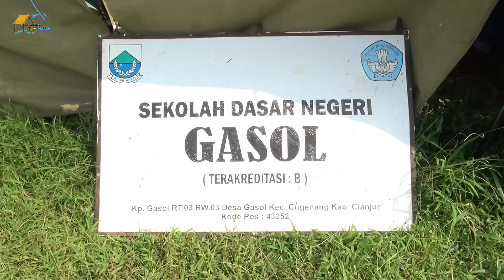Lihat Sekarang...Setelah 6 Bulan Di Landa Gempa. Dana Bantuan Sudah Turun Nih...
Assalamualaikum.

SAMBAL LONA'S KITCHEN SERASA MASAKAN BUNDA

D O N A T U R :
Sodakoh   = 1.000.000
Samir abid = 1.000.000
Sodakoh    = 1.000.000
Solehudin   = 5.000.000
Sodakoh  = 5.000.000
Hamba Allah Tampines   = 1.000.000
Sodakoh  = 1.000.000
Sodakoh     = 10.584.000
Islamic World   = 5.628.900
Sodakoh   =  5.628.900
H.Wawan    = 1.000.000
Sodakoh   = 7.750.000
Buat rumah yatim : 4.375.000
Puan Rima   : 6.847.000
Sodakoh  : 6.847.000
Sanusi Bin Mat  : 2.600.00
Sodakoh  : 2,600.000
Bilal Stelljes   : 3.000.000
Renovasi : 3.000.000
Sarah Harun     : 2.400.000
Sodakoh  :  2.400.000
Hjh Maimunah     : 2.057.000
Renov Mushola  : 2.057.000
Hamba Allah Los Angeles USA : 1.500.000
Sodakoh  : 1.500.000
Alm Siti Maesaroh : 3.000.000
Renovasi Mushola : 3,000.000
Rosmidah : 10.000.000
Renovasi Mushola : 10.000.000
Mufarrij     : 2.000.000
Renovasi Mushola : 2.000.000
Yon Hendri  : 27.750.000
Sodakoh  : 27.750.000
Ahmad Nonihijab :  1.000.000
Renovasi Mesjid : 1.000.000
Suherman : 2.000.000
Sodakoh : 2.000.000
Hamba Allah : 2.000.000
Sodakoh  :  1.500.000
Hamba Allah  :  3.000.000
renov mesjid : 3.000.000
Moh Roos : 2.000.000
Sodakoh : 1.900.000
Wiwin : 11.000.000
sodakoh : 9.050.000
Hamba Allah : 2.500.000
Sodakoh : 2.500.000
Alm Atik : 500.000
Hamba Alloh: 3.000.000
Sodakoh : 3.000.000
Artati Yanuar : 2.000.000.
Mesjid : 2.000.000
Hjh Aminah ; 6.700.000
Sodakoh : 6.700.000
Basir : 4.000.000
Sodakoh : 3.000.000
Ria : 500.000
Sodakoh : 200.000
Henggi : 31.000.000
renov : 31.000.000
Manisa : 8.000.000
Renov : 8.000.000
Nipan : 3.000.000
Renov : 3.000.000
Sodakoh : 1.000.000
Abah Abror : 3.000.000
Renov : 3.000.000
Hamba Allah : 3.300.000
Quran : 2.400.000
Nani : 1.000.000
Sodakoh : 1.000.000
Nida : 500.000
sodakoh : 500.000
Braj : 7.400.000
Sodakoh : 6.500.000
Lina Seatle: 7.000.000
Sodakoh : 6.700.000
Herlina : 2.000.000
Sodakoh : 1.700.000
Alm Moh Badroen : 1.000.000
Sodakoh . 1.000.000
Canada : 500.000
Sodakoh : 200.000
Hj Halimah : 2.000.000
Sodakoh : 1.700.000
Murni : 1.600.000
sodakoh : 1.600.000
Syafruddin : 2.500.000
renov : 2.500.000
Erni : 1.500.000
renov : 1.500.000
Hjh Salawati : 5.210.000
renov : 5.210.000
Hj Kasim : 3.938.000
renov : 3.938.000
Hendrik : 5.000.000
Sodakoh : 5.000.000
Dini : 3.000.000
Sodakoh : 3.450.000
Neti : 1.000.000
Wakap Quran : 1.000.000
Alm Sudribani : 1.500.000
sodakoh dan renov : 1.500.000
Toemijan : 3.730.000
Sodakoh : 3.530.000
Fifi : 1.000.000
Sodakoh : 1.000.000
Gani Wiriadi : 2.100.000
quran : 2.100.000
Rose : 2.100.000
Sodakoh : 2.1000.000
Firza : 500.000
Sodakoh : 500.000
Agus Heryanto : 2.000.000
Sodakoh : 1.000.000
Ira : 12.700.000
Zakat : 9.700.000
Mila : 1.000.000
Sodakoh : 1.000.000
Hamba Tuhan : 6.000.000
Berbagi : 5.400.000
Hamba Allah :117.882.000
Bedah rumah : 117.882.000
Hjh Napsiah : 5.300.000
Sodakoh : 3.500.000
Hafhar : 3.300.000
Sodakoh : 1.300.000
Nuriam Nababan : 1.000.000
Sodakoh : 500.000
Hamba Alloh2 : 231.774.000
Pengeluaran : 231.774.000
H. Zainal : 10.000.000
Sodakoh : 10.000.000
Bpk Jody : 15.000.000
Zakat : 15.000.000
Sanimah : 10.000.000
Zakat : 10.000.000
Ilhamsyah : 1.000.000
Sodakoh : 600.000
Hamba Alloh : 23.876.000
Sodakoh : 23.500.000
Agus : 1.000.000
Sodakoh : 700.000
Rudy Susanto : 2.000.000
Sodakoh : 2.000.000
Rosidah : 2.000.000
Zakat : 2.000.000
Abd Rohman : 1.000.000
Sodakoh : 7.00.000
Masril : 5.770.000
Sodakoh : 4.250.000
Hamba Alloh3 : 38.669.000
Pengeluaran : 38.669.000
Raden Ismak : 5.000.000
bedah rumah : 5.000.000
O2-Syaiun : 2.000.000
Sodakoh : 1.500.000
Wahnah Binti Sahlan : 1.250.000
Sodakoh : 700.000
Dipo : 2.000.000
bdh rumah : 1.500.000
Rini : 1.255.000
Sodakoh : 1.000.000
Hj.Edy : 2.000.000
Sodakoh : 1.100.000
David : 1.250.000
Sodakoh : 600.000
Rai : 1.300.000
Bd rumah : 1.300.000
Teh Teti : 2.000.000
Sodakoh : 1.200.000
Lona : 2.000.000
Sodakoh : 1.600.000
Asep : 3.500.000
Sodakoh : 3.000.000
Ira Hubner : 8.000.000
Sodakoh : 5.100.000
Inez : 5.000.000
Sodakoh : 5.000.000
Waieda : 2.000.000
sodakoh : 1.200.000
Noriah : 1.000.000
Sodakoh : 700.000
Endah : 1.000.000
Sodakoh : 500.000
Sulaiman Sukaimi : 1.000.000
Sodakoh : 300.000
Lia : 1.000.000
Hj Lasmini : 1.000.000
Sodakoh : 200.000
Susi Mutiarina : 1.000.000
Sodakoh : 300.000

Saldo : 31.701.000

Wassalam
Jerry